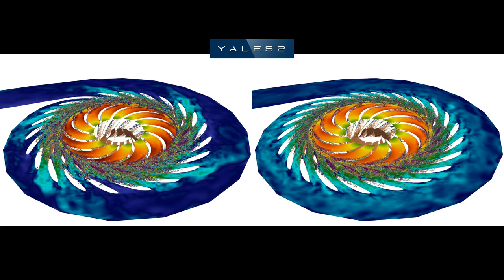[YALES2] LES of a Pump Turbine at part and full load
For improved grid stability, Pump Turbines (PT) in Pump Storage Plants (PSP) are used in pump mode further away than their design point. In pump mode, the hump zone limits the operating range at part load (high head). The numerical prediction of the PT performances of this part-load instability is still challenging. In this study, Large Eddy Simulations (LES) are used to improve the prediction of the tandem cascade hump. Here, LES simulations on a full PT geometry are visualized at part load (left) and at full load (right) operating points. At part load, the pump-turbine is experiencing stronger stall in the tandem-cascade generating energetic turbulent structures (and losses) than what is observed at full load.

for more information on the LES simulations and the mesh convergence.

Credits: E. Alloin (LEGI), G. Balarac (LEGI), O. Métais (LEGI), Y. Laurant (GE Renewable - Hydro), C. Ségoufin (GE Renewable - Hydro).